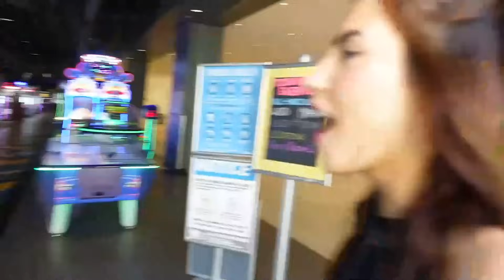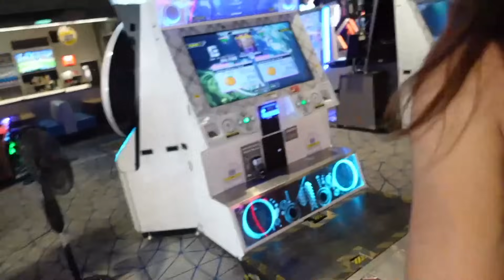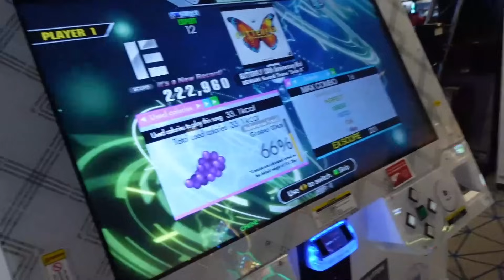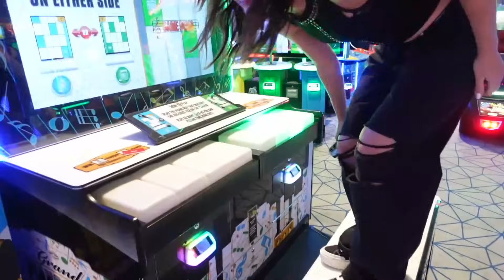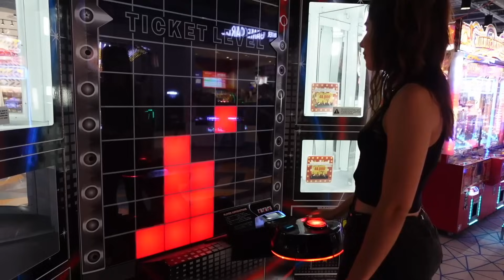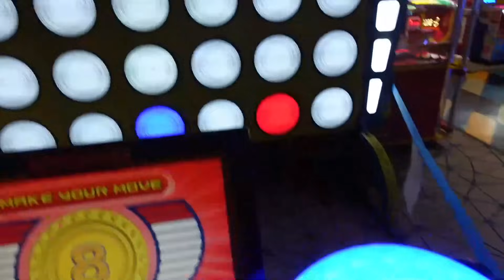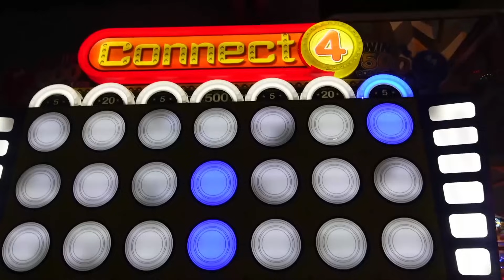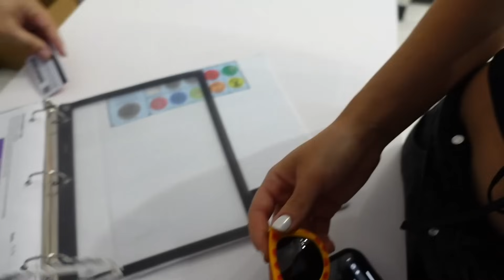The Manager Was RIGHT Behind Us...